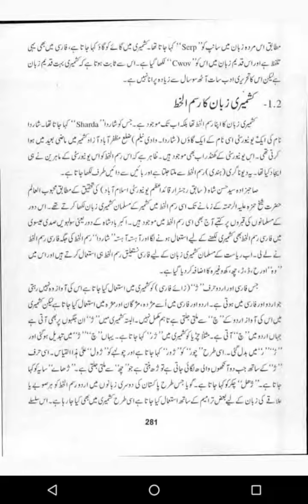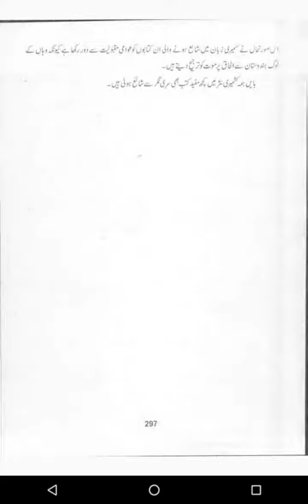aiou. course code 5618.m.a.urdu unit 9